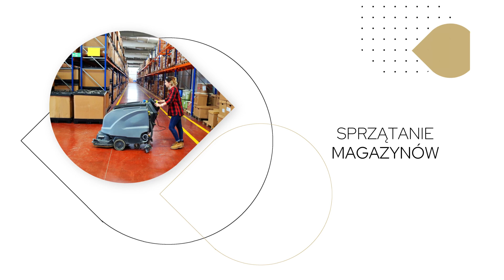Usługi sprzątające Warszawa SRT Group Polska Sp. z o.o. Sp. k.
UsługiSprzątające oferuje Państwu firma SRT Group Polska Sp. z o.o. Sp. k., która ma siedzibę w Warszawie. Do jej zadań należy utrzymanie wysokiego poziomu czystości w magazynach, halach produkcyjnych, biurach, lokalach usługowych, wielkopowierzchniowych sklepach lub szpitalach.

Ekipie sprzątającej można zlecić między innymi mycie okien ekologicznymi metodami za pomocą myjki ciśnieniowej. Poza tym oferta obejmuje również dezynfekcję sanitariatów, polerowanie podłóg, pranie tapicerki meblowej i dywanów, czyszczenie tarasów i balkonów oraz sprzątanie poremontowe. Firma przeprowadza również ozonowanie pomieszczeń i zabija wirusy, grzyby, drobnoustroje oraz brzydkie zapachy.

Dodatkowym obszarem działań firmy jest prowadzenie agencji pracy tymczasowej i zatrudnianie osób, które szukają dodatkowego zajęcia.